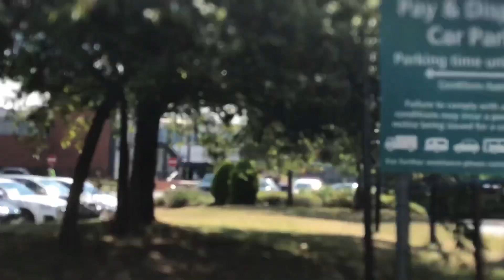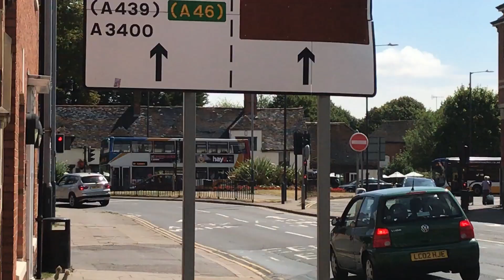Buses/coaches & mini buses in and around Stratford-upon-avon 03/08/2018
Today we go to Stratford-upon-avon on the 03/07/2018 but on are way to Stratford-upon-avon  I decided to film a bus which was a Optare Tempo owned by JOHNSONS Qulity Coach & bus travel! Also when I get to Stratford-upon-avon here are some of the makes of buses I filmed, A Optare Tempo, a Optare Solo, a Optare Versa a, Allexander Dennis Enviro 400 , a Scania Omnilinks also a Alexander Dennis Enviro 400MMC and a Alexander Dennis Enviro 200 Plus a Transbus ALX400 just to name a few! here are some companies thar apear in this video, JOHNSONS Qulity Coach Travel also known as JOHNSONS excelbus, Stagecoach, national express, A&M GROUPE and finaly the travelers choice just to name a few.